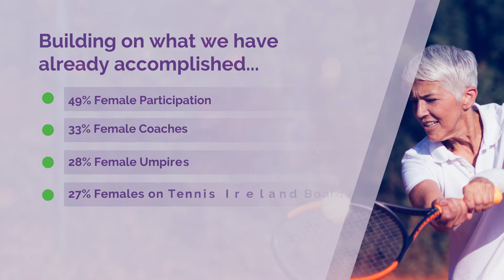Tennis Ireland Equal Advantage Video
Tennis Ireland has launched the Equal Advantage Charter to inspire a sport wide commitment to developing a more inclusive culture in all areas within tennis.

The objective of this initiative is to enable more women and girls to flourish and maximise their potential at all levels of the sport.